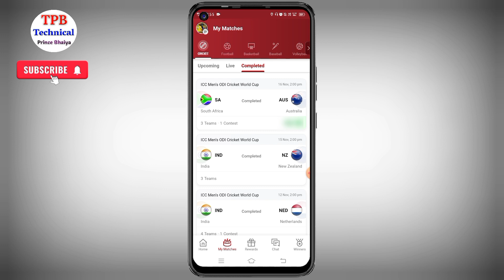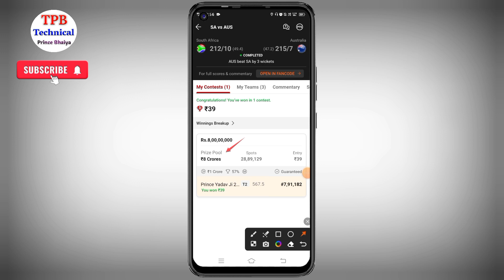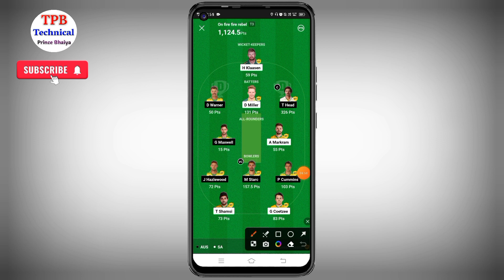dream11 me jite hue paise ko kaise dekhe | dream11 me Aaj mai kitna paisa jita hu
Your Queries -:
dream11 me jite hue paise ko kaise dekhe
dream11 me Aaj mai kitna paisa jita hu
dream11 me jite hue paise kaise dekhe
dream11 me jite hai ya nahi kaise pata kare
dream11 me jite hue paise kaha dekhe
dream11 me jite hai ya hare hai kaise pata kare
dream11 jite hue paise kaise dekhe
dream11 jite hue paise
dream11 jite hue log